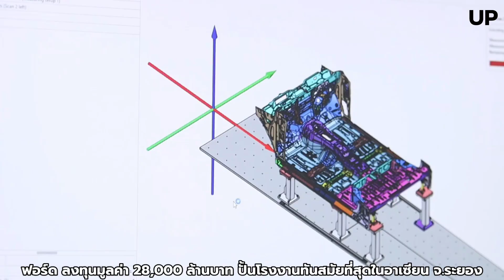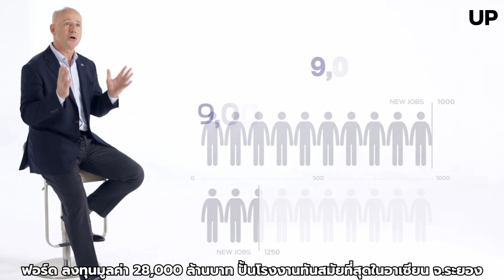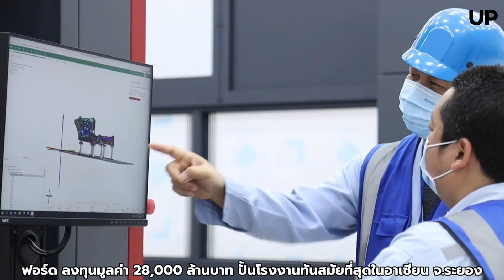'Ford' ประกาศลงทุน28,000 ล้านบาท!!! ปั้นโรงงานระยองทันสมัยที่สุดในอาเซียน!!!